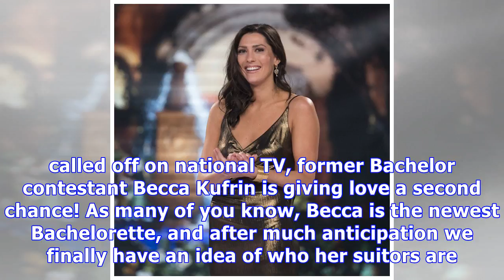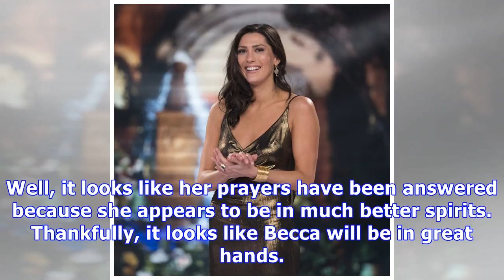‘The Bachelorette’: Becca Kufrin’s Stunning 1st Night Gown & 28 Contestants Revealed In New Set Pics